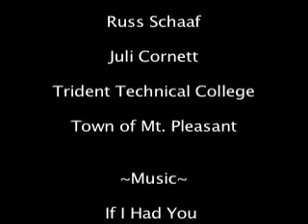the Hat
A man discovers his favorite hat is missing on his way to work.